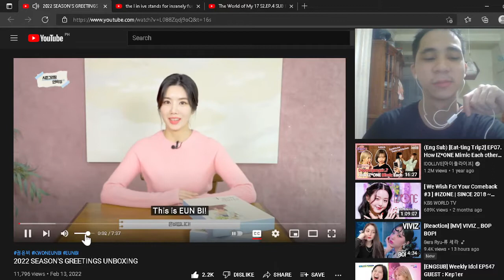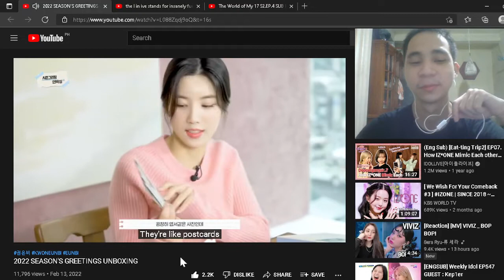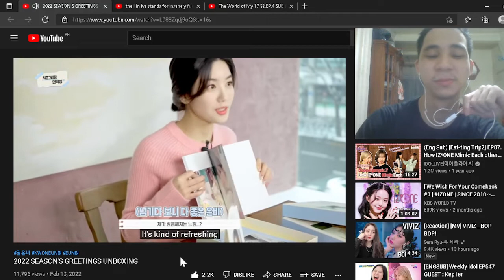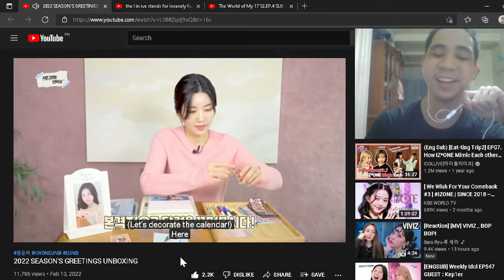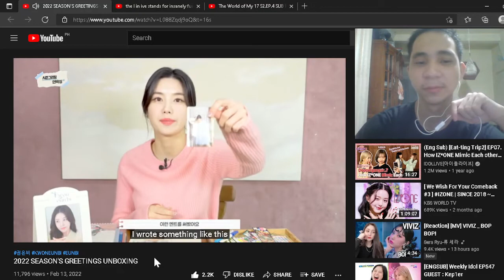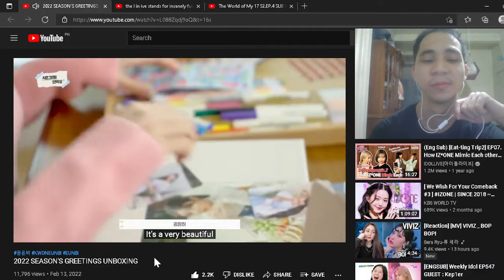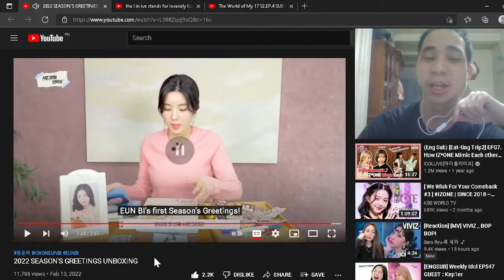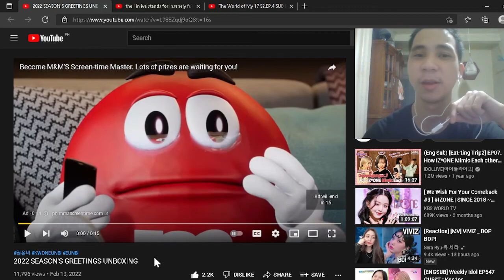EUNBI MOUSE PAD LMAO / 2022 SEASON'S GREETINGS UNBOXING / REACTION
Another unboxing video of 2022 seasong greetings and made it more entertaining by Eunbi!